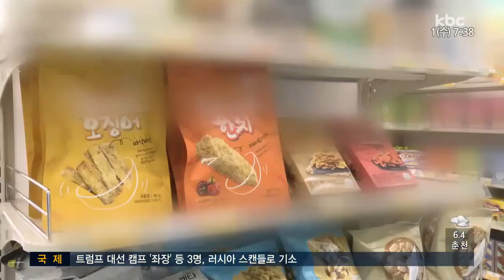대박난 중소기업 간식..비결은?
국민과자로 불리는 새우깡보다 많이 팔린 과자가 있습니다.

3천 원짜리 제품으로 1년 동안 무려 24억 원의 매출을 올린 중소기업의 작은 기적을 이상환 기자가 전해 드립니다.